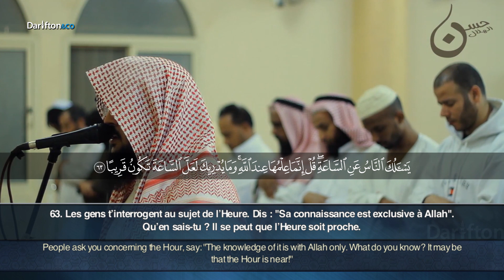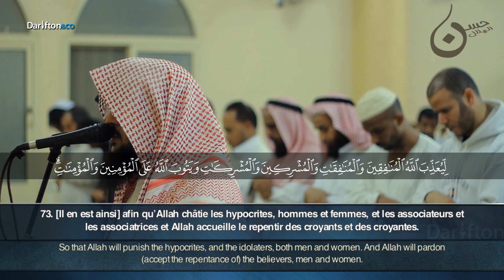Sourate Al-Ahzab (63-73) - Youssef Sâqir سورة الاحزاب يوسف الصقير